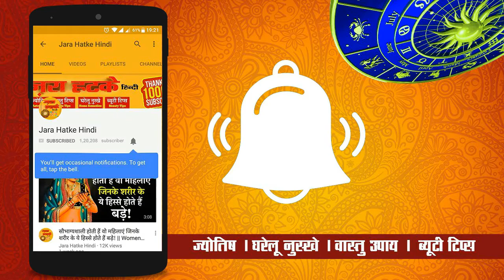वास्तु के अनुसार भूलकर भी न खरीदें ऐसा फर्नीचर | Don't purchase this type furniture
चाणक्य नीति पुस्तक खरीदने के लिए नीचे क्लिक करें :

भूलकर भी 18 मई से पूरे 5 दिन न करें ये काम, होगा अशुभ || पंचक में न करें ये काम || Dont do it pancak

आखिर भगवान के सामने क्यों नहीं जलानी चाहिए अगरबत्ती | Why should not burn Agarbatti in front of God

रोजाना सिर्फ 1 आंवला और 5 गजब के फायदे || Benefits of just 1 amla and 5 gjab faayede everyday

बुध पूर्णिमा पर करें ये 5 उपाय बरसेगी लक्ष्मी || Buddh Purnima par karen ye upaye barsegi laxmi

सोने के गहने खोने पर मिलती है ऐसी बुरी खबर! || Such bad news is losing gold jewelry!

शनिदेव को तेल चढ़ाते वक्त ध्यान रखे ये 5 बातों | 5 things to keep in mind when offering oil to Shani

ये हैं घर को बुरी नजर से बचाने का सरल व अचूक उपाय || protect your home for these totke